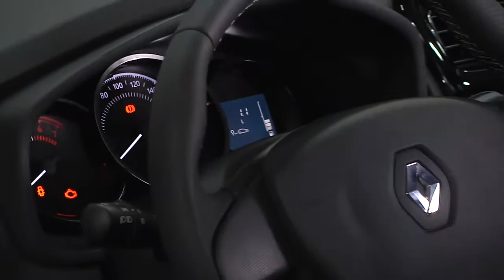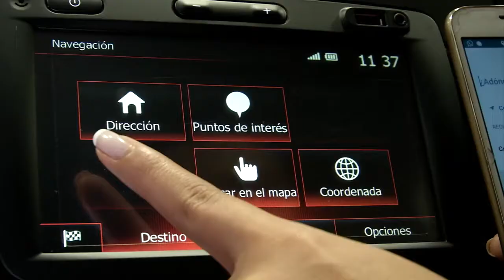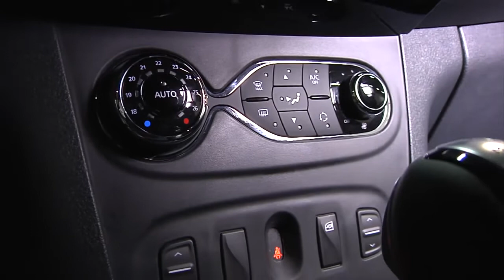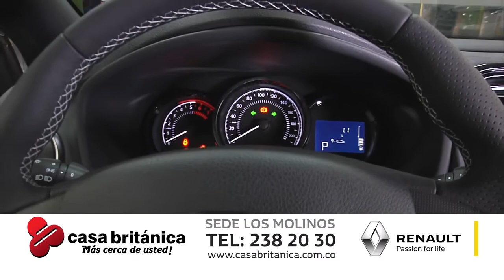Serie Limitada Renault Exclusive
La nueva Serie Limitada Renault Exclusive fue diseñada para los amantes del confort y diseño, ofreciendo toques de modernidad y tecno